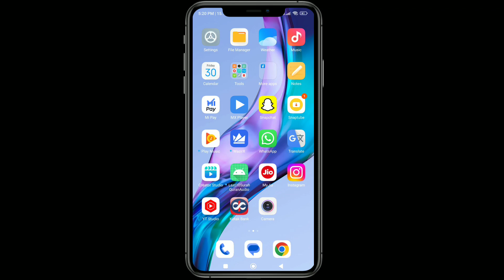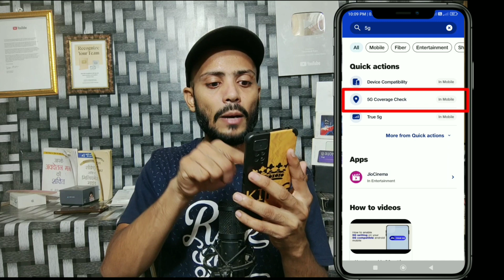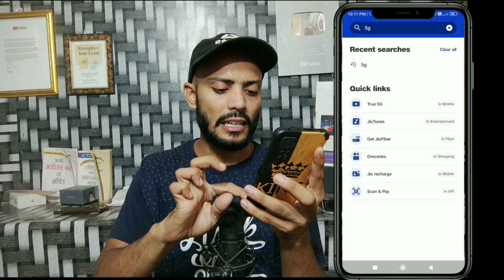jio 5g kaise activate kare | jio 5g welcome offer activation | how to activate 5g on jio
5g kaise activate kare jio
 jio 5g
 jio 5g unlimited data kaise use kare
 5g kaise activate kare
 how to activate jio 5g
 jio welcome offer not received
 how to get jio 5g welcome offer
 jio welcome offer kaise activate kare
5g activate kaise kare
 how to get unlimited 5g data in jio